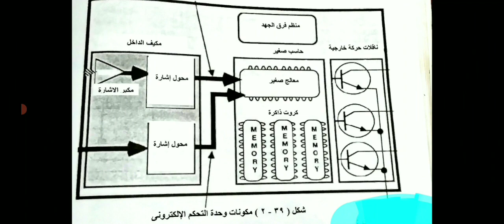كل ما يخص وحدة التحكم الإلكترونية بالسيارات .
أجزاء وحدة التحكم  الإلكتروني  بالسيارات #
تركيب كمبيوتر السيارة #
مما يصنع وحدة التحكم الإلكتروني  #
كشف أعطال السيارة من كمبيوتر السيارة #
أعطال السيارة من وحدة التحكم الإلكتروني #